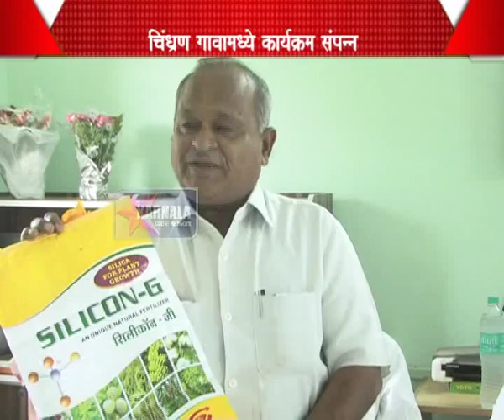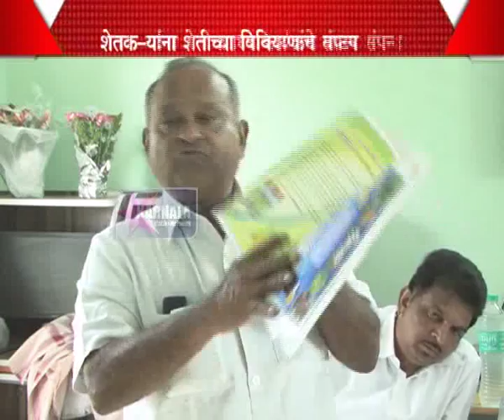11 6 2015 Chindran Marathi News